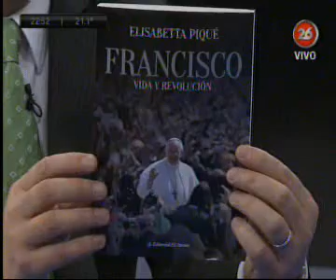'Francisco, vida y revolución', el libro de Elisabetta Piqué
20/11/2013 22:52 26 TV - A Fuego Lento
Elisabetta Piqué - Escritora-periodista
. "La propuesta de hacer este libro me llega el 14 de marzo de la editorial El Ateneo. Es una biografía del Papa. Hacer una biografía del Papa era una tarea inmensa. Hay historias inéditas."